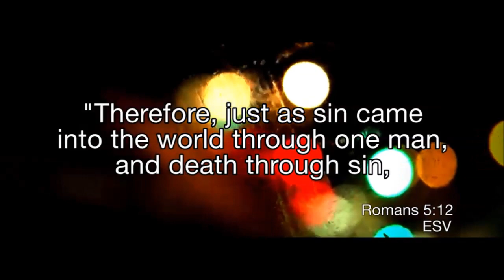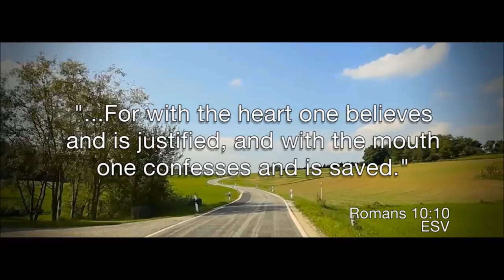Old Time Romans Road ( Joyfully Noisy Music )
- Gene and Jennifer Lacy present their rendition of Apologetix's parody of Bob Seger's "Old Time Rock and Roll".

Joyfully Noisy Music is an outreach ministry created by Gene and Jennifer Lacy for Christ Jesus our Lord. They present golden oldies, pop, rock and roll, classic country and various other musical styles with inspirational lyrics appropriate for Christian fellowship and gatherings. With a twist of lyrics, a golden oldie becomes sock hop gospel, a rockabilly dance hall standard becomes a classic conversion and a jukebox Billboard hit becomes a joyful noise for Jesus. Music with a message can certainly lift spirits and comfort the soul.

Various content providers are recognized, acknowledged and greatly appreciated for their material contributions to many of the video productions.

Video segments contributed by Teen Missions International video.